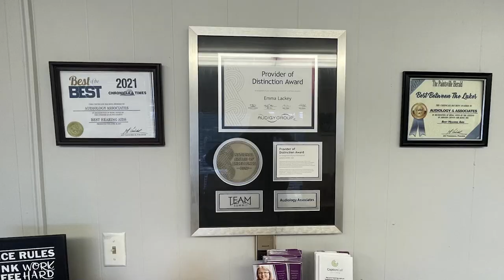Letcher County Extension Office Takes a Hybrid Approach to Their Cooking Class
The Letcher County Extension Office has taken a new hybrid approach to their Kids Cooking Club.